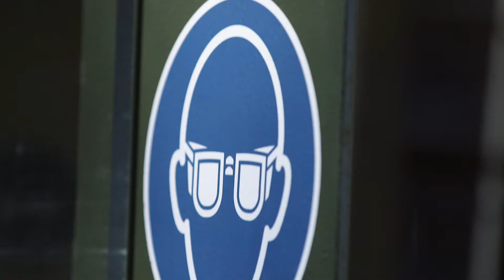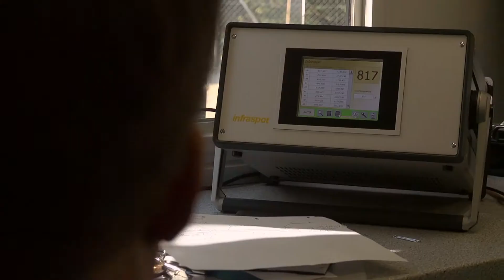Soumis à des tests impitoyables - dynamitage et bombardement ! Véhicules de Carl Friederichs.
Carl Friederichs construit des véhicules de protection spéciale. Blindé et sécurisé pour les exigences les plus élevées. Mines, bombardements, grenades - nos véhicules tiennent bon et protègent leurs occupants. Elle est régulièrement testée, surtout lorsqu'il s'agit de nouvelles possibilités de protection et de sécurité. Nos véhicules se font tirer dessus, exploser et attaquer. L'évaluation suit rapidement. Le résultat ? Des véhicules sécurisés et massivement protégés pour le transport de personnes et d'objets de valeur.

Dans cette vidéo, nous montrons comment nous faisons tester nos véhicules. Amusez-vous avec :

00:00 Introduction
00:20 Tests de blast
00:32 Animation du logo par Carl Friederichs
00:37 Préparation pour le tir et le dynamitage
00:52 Mise à feu du véhicule
01:07 Sécurité maximale - testée au plus haut niveau

Nous construisons des véhicules de protection spéciale de toutes sortes. Que ce soit pour les institutions publiques, les gouvernements ou les particuliers. Vous trouverez un aperçu de la variété de nos véhicules sur notre site web ou sur notre chaîne YouTube.

→ Vers la chaîne YouTube de Carl Friederichs : @CarlFriederichsGmbH